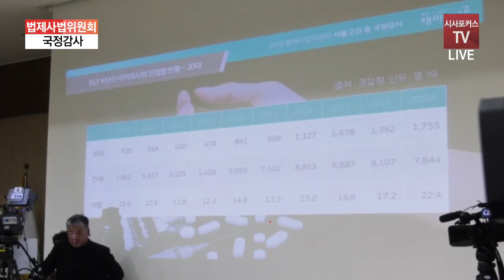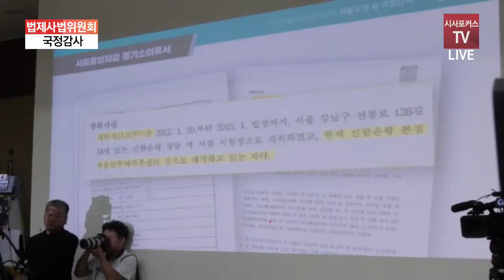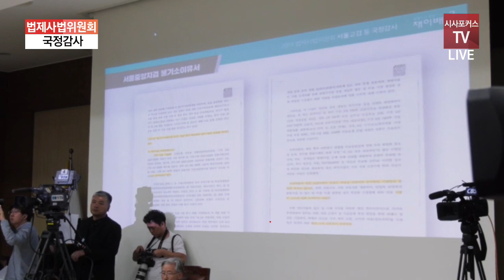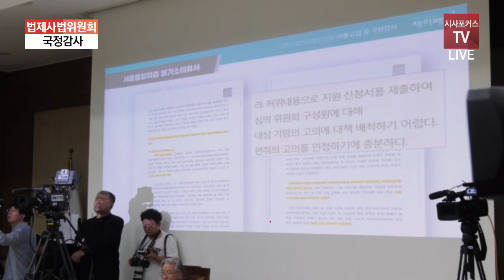채이배 “계속되는 재벌 및 정치인 자녀들의 범죄...”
바른미래당 채이배 의원은 7일 서울고검, 서울지검 국정감사에서 계속되는 재벌 및 정치인 자녀들의 마약 범죄에 대해 질의했다.